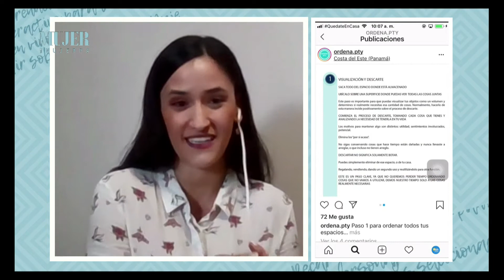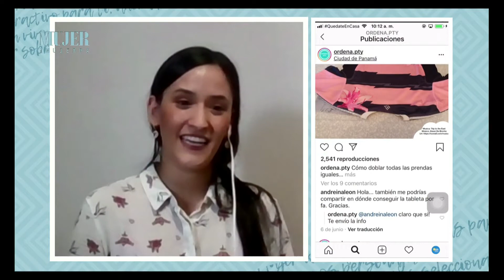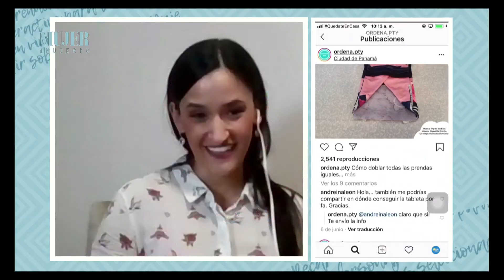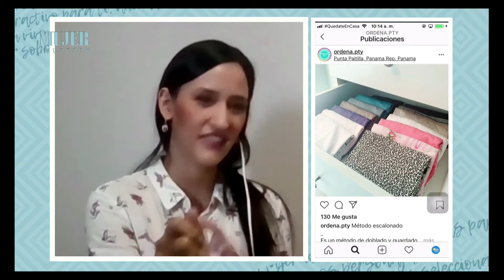Ordena Pty: Servicio de organización y optimización de espacios